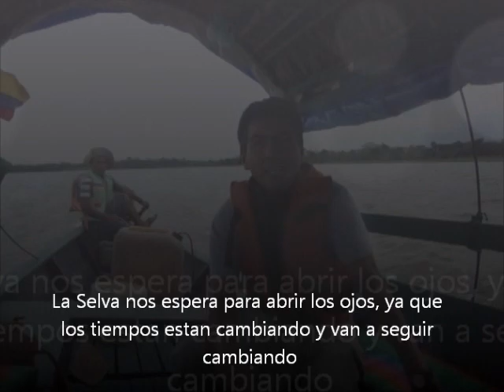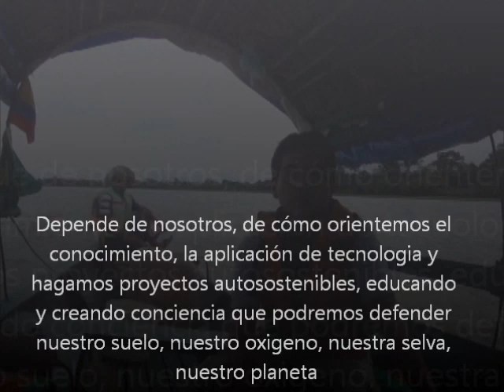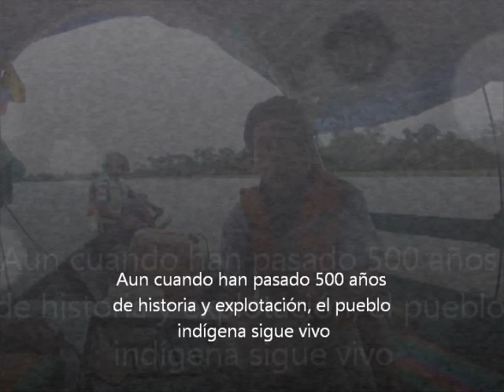El Rio Amazonas, 6700 Kilometros de Distancia, un Río, una Selva, el mismo Aire, un Pueblo Unido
Discover Folklore Spectrum's Social & Media Networks -
About Folklore Spectrum
Folklore Spectrum is a Houston based, non profit and it exclusively focuses on cultural and educational purposes as defined in section 501(c)(3) of the Internal Revenue Code. The organization is comprised of three divisions: The Colombian Orchid Ballet, Aurora Borealis and Portrait Image.